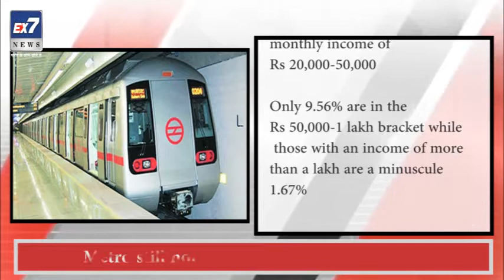दिल्ली के लोगों के लिए मेट्रो अब भी लोकप्रिय नहीं है| Ex7News Broadcast